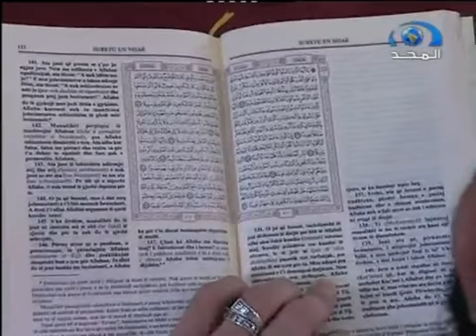قصة إسلام الأخ سعد الألباني